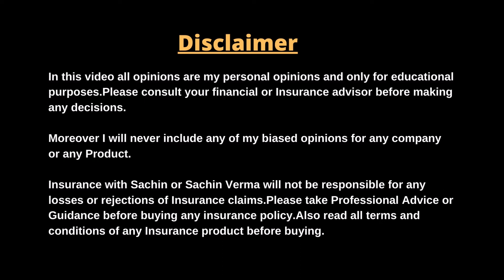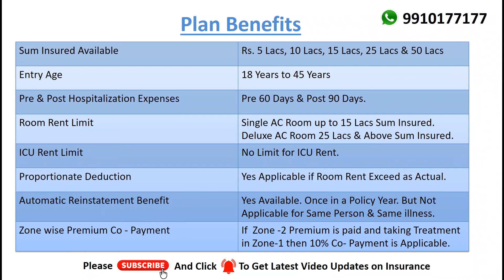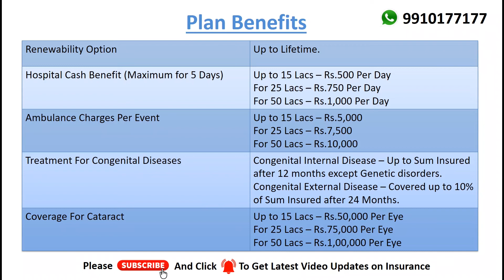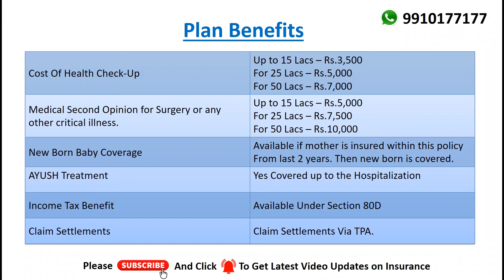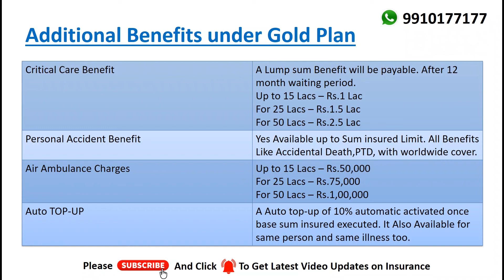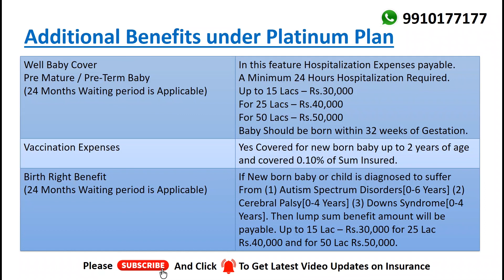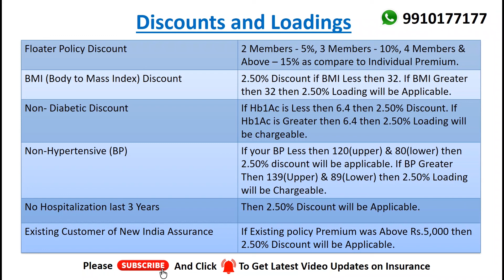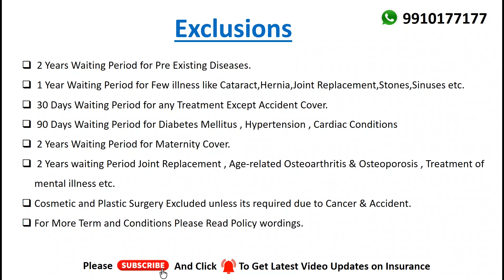New India Yuva Bharat Health Policy | Yuva Bharat Health Insurance | Full Review in Hindi | #85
New India Yuva Bharat Health Policy | Yuva Bharat Health Insurance | Full Review in Hindi

Health Insurance Awareness Video Links